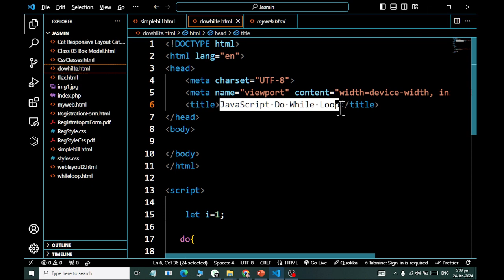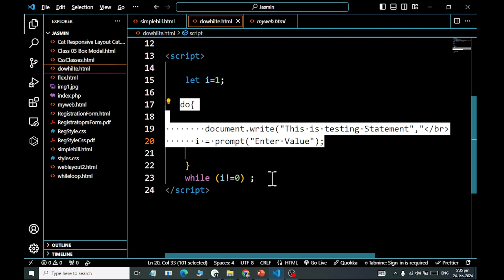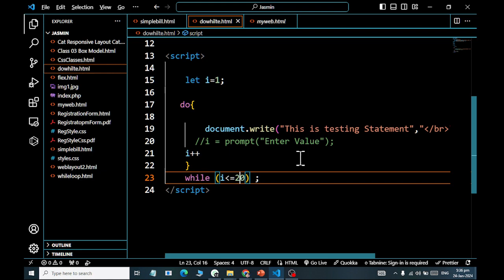JavaScript Do While Loop Explained 2024 Rashid IT WORLD